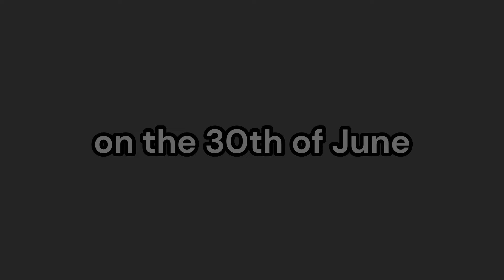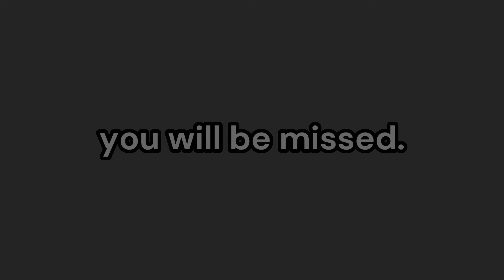A Tribute to Technoblade - A Minecraft Legend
Technoblade died two days ago on the 30th of June. This video is a tribute toward Technoblades death. We will miss you buddy, Rest in peace.